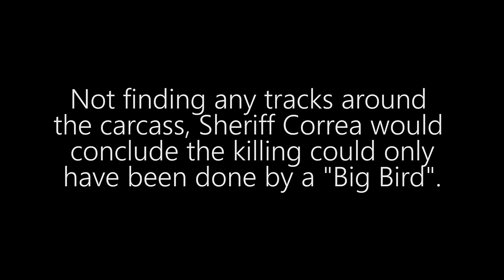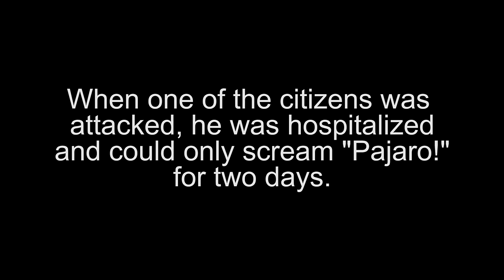Pajaro - The Raymondville Terror - Anonymous Lady Scene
In this promo, we hear one of the three account of the people that claimed to be attacked by the giant bird-like creature that terrorized the small town of Raymondville in 1976. Our film is based on true events. Poetic license taken for dramatic effect. Some names and places have been changed to protect individual anonymity.